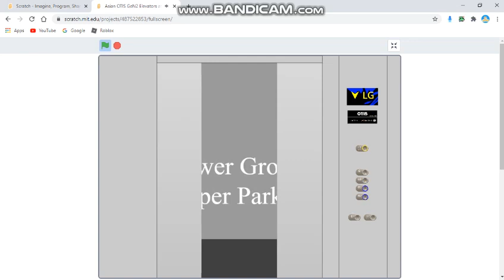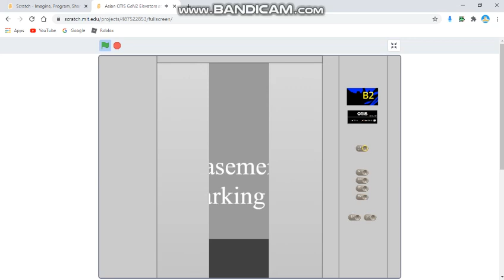Asian OTIS GeN2 Elevators at Scratch Town Parking, Scratch Town (Parking 1 B2/B1) BASEMENTS L…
L1 Doesn't Served Departure Level. TODAY I GOT A SCRATCHER YIPPEEEEE!

My Elevators Logic Has Been Changed And Improved. Do Your Like It?! If You Are Using My Logic, Give Credits to Me And @Jon5432